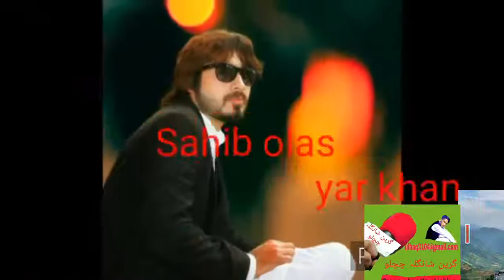Hostle Life Botany Department Govt Jahanzeb College